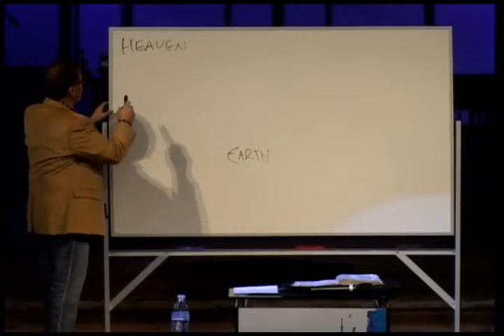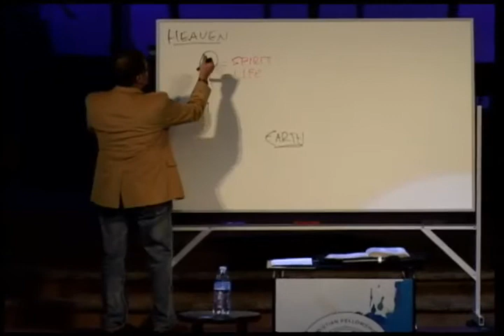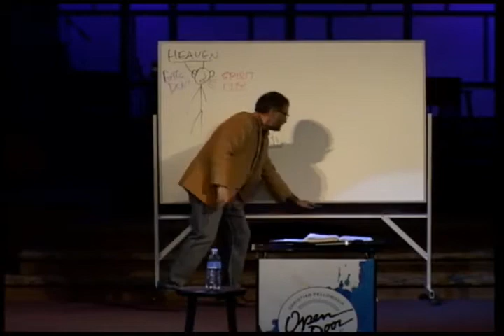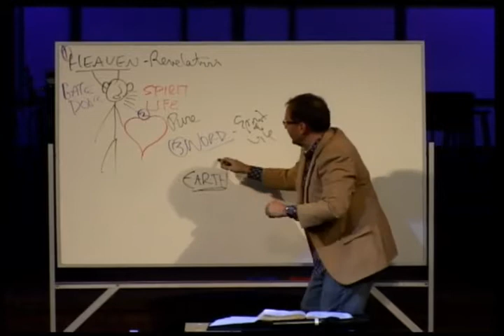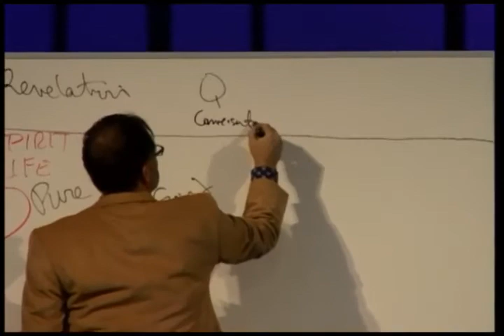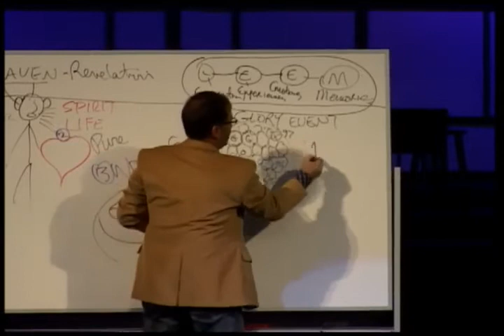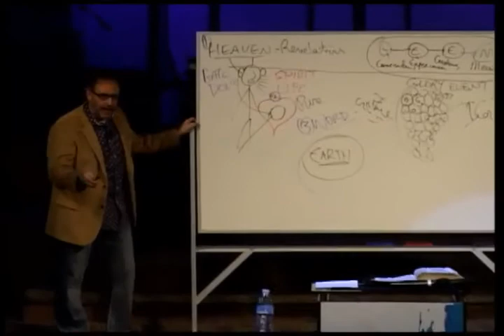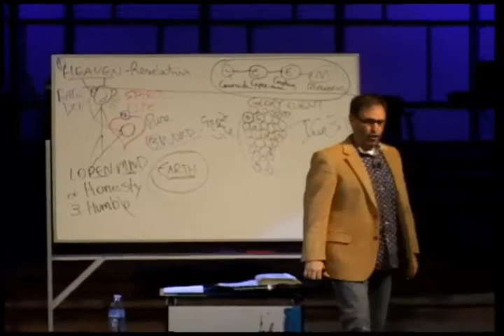Open Door Live 11/15/15 10:20 Service